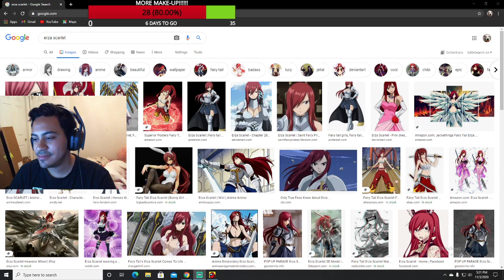Talking about anime girls on among us * must watch *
we were talking about anime girls on the chat and got out of hand lol -- Watch live